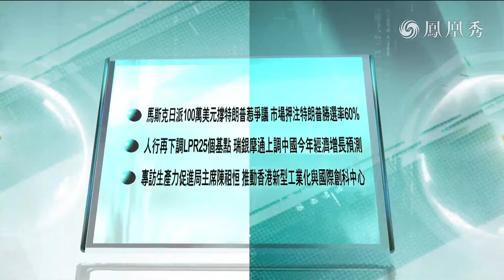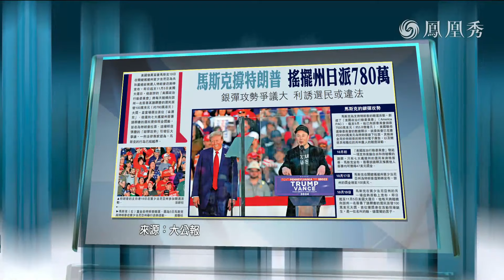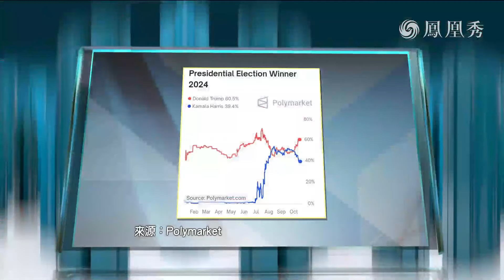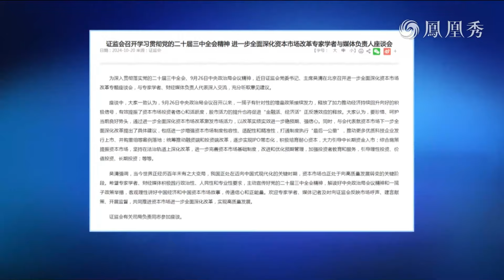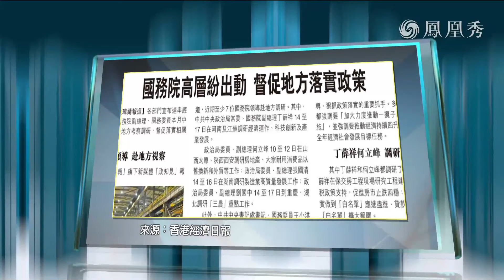【金石財經】人行再下調LPR25個基點 瑞銀摩通上調GDP預測至4.8% 陳祖恒：生產力促進局全力推動香港新型工業化